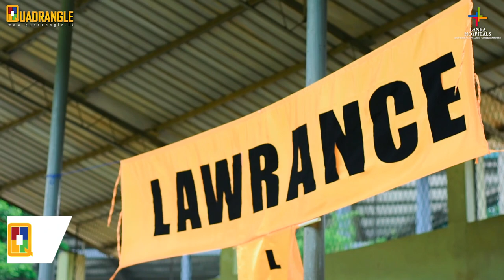Old is Gold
Organized by the past sportswomen of Girls' High School Kandy (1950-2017) was held at Bogambara Grounds for past pupils of KGHS to meet and greet their old mates, former teachers and sports coaching staff. Also in attendance were the former sportsmen and women from Kandy schools. Here are the highlights as exclusively covered by Quadrangle.